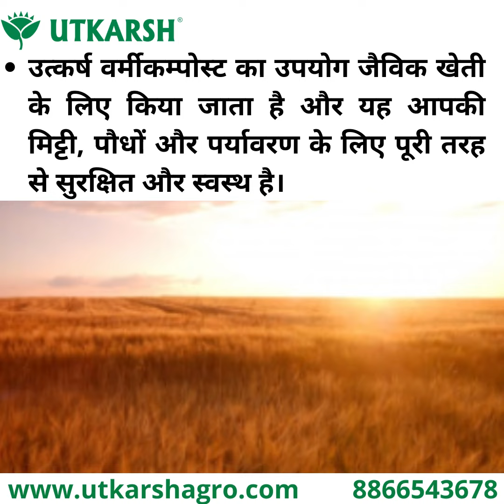वर्मीकम्पोस्ट का उपयोग खेती और बागवानी के लिए क्यों और कैसे करें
क्या आप संपूर्ण पौधों की वृद्धि पर उत्कृष्ट प्रभाव चाहते हैं, नए अंकुर/पत्तियों के विकास को प्रोत्साहित करना चाहते हैं और उत्पाद की गुणवत्ता और शेल्फ जीवन में सुधार करना चाहते हैं?

फिर उत्कर्ष वर्मीकम्पोस्ट का उपयोग करें जो विकास, फूल और उपज की गुणवत्ता बढ़ाने में मदद करता है। उत्कर्ष वर्मीकम्पोस्ट सभी आवश्यक पौधों के पोषक तत्वों से भरपूर है।उत्कर्ष वर्मीकम्पोस्ट मिट्टी की संरचना, बनावट, वातन और जल धारण क्षमता में सुधार करता है और मिट्टी के कटाव को रोकता है।

उत्कर्ष वर्मीकम्पोस्ट अकेले या अन्य पोटिंग मिक्स सामग्री जैसे पेर्लाइट, वर्मीक्यूलाइट, कोकोपीट, नीम केक, कैस्टर केक, बायो कम्पोस्ट आदि के साथ मिट्टी में मिलाकर उपयोग कर सकते हैं। एक gamle में 100 ग्राम से 1 किग्रा. गमले के आकार के अनुसार मात्रा तय करें। खेतों के लिए 300 से 500 किलो प्रति एकड़ दें।

उत्कर्ष वर्मीकम्पोस्ट का उपयोग जैविक खेती के लिए किया जाता है और यह आपकी मिट्टी, पौधों और पर्यावरण के लिए पूरी तरह से सुरक्षित और स्वस्थ है।